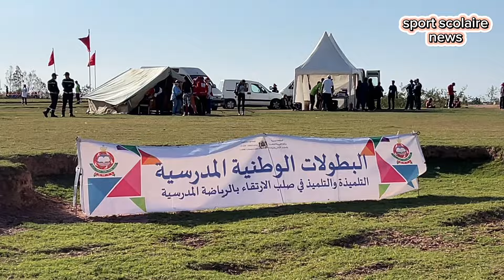نجاح فعاليات البطولة الوطنية المدرسية للعدو الريفي بتحناوت